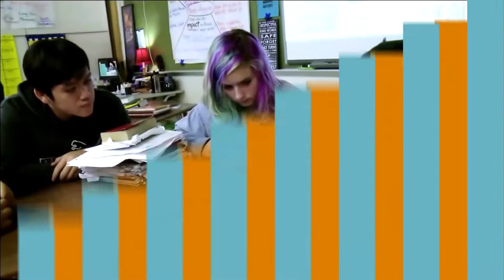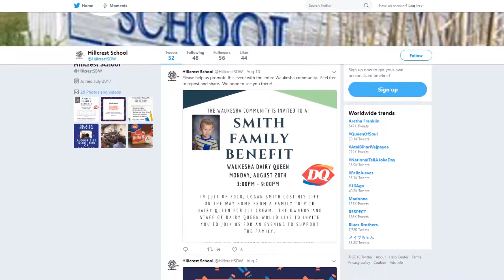Welcome Back to School - Hillcrest Elementary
Principal Robert Faith Lincicum welcomes families and students back to school for the 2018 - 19 school year.